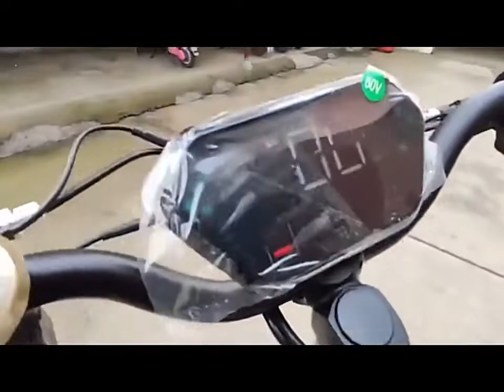Electric Scooter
NO VAT 5600W Dual Drive Electric Scooter 80km/h Fast E scooter Warehouse in Europe Foldable Adult Skateboard with Seat 2 wheels.
Ships From: United States, Germany, Spain, France, Czech Republic & China.